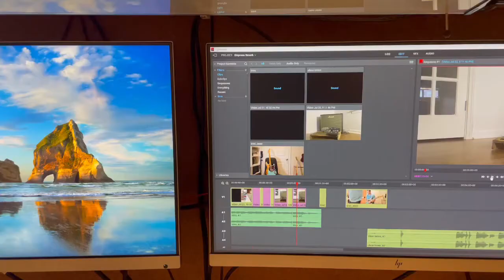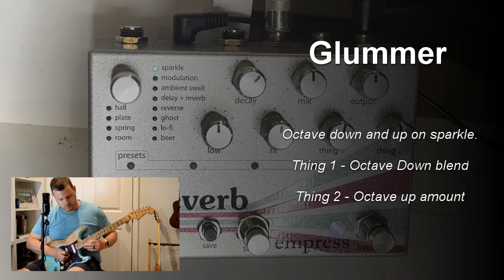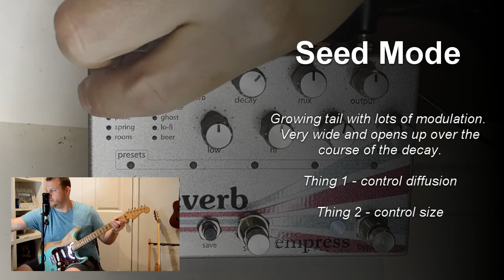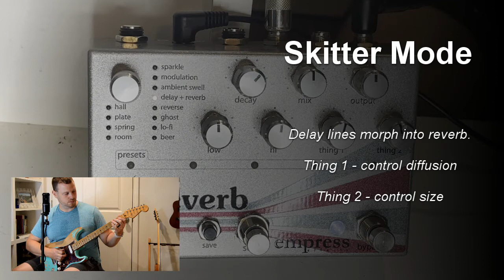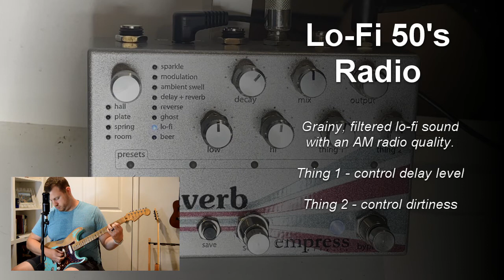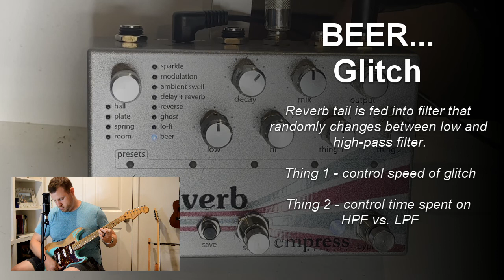Empress Reverb Clean Test - Will the Ambience Ever End?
In this video, we do a clean tone test of the Empress Reverb. This is not a review but it simply clean tones being run through the Empress Reverb to test the reverb trails. We don't use the typical Hall, Plate, Spring, or Room reverbs but instead look at the ways this pedal differentiates itself from other high end reverbs like the Eventide Space and the Strymon BigSky.

I think this reverb definitely has its own unique character that is a little more organic feeling than the Strymon or the Space. I've really enjoyed using it for the last month. Obviously the tones here were pretty static, but there are lots of control options and working with the "Thing" knobs can create some REALLY interesting effects. I will be doing a second video with a Moog Grandmother and the Empress here in just a few months.

See below for timestamps and please submit questions anytime.

PS - Sorry for the few instances of clipping on some of the strums. The output of each 'verb seems a little bit variable and on the Ghost and Lo-Fi, with the accentuated highs, it created some nasty sizzle.

Enjoy everything else!

CONTENTS

00:00 Intro Noodling and Stop Motion
01:16 Comments on Video
04:29 Sparkle
05:13 Modulation
06:46 Ambient Swell
08:33 Delay + Reverb
10:34 Reverse
12:07 Ghost
13:09 Lo-Fi
14:20 Beer